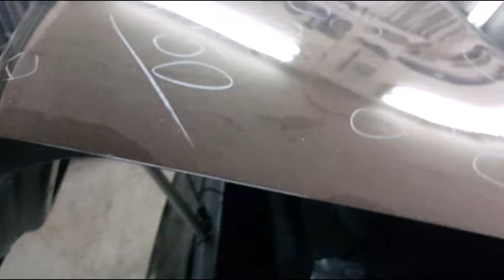PDR TOYOTA Camry repair boot - TOYOTA Camry ремонт вмятин багажника -